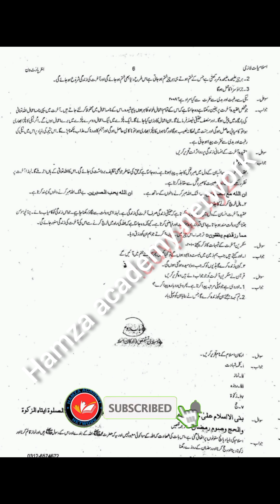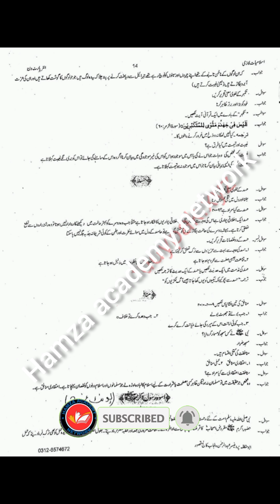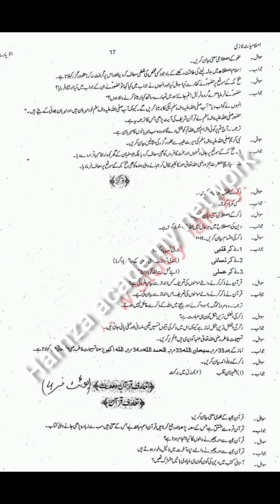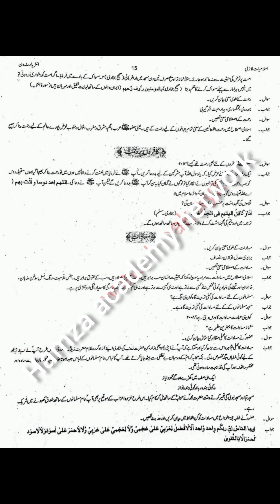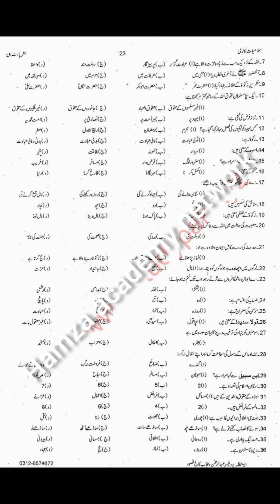11th Class islamiat lazmi important guess paper 2024 ll important questions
11th Class Islamiat Most Imp Questions Guess Paper 2024 || 1st Year Islamiat Very Imp Questions 2024

11th Class Islamiat Original Subjective Paper 2024 | 11th Class Islamiat Guess Paper 2024

11th Islamiat Original Subjective Paper 2024 || 11th Class Islamiat Paper 2024

10th Class Islamiat Original Paper 2024 | 11th Paper Guess Paper 2024 | 11th Islamiat Paper 2024
11th Class Islamiat Original Paper 2024 | 11th Class Guess Paper 2024 | 11th Islamiat Guess
11th class Islamiat Original paper 11th Class 2024 | 11th class guess Paper 2024 Islamiat original Paper 2024 | 11th Class Islamiat Guess paper 2024 | 11th class guess paper

11th Class Islamiat Most Imp Questions Guess Paper 2024 || 1st Year Islamiat Very Imp Questions 2024
most important 11th class islamiat mcqs,
islamiat important mcqs 11th class 2024,
11th class islamiat paper pattern 2024
islamiat guess 11th class 2024
islamiat guess paper 2024 11th class
11th Class islamiat Important Definitions
islamiat definitions of class 11th
math important islamiat of class 11
11th class islamiat most important definitions 2024
in this video we will discuss about 11th Class islamiat Guess Paper 2024, islamiat Guess Paper 11th Class 2024, 11th class islamiat guess  paper 2024

11th class islamiat pairing guess 2024,
11th islamiat pairing guess 2024,
11th class pairing guess 2024,
pairing guess of 11th class 2024,
islamiat guess of 11th class 2024,
11th class islamiat pairing guess 2024,
11th pairing guess 2024,
11th class islamiat guess 2024,
11th islamiat pairing guess 2024,
11th guess 2024,11 class islamiat guess 2024,
11th islamiat pairing guess,
11 class islamiat guess,
11th class pairing guess 2024,
11th bise guess 2024,
11th class guess 2024,
11th class 2024 punjab board pairing guess,
11th islamiat paper guess,
11th class board guess 2024,
11th islamiat board guess 2024,
11th punjab board guess 2024,
islamiat pairing guess 2024,
guess of islamiat 11th class 2024,
pairing guess of math 11th class 2024,
11th islamiat pairing guess,
pairing guess 2024,
11th class guess 2024,
11th class math pairing guess 2024,
paper pairing 2024 11th islamiat,
11th guess 2024,

11 class islamiat guess paper 2024,
islamiat guess paper 2024 class 11th,
islamiat guess paper 11th class 2024,
11th class islamiat guess paper 2024,
islamiat important guess paper 2024 for 11th class,
guess paper islamiat 11th class 2024,
11th class islamiat guess paper 2024,
11th islamiat guess paper 2024,
11 class islamiat guess paper 2024,
11th class islamiat guess,
11th Class islamiat Important Long Questions 2024 for all Punjab Boards,
11th class islamiat guess paper 2024,
11th class islamiat important questions 2024,
islamiat class 11 guess paper 2024,
islamiat important questions class 11

# How to
# islmyat lazmi past papers
# islmyat composition guess paper
# islamiat mcqs
# islamiat lazmi questions